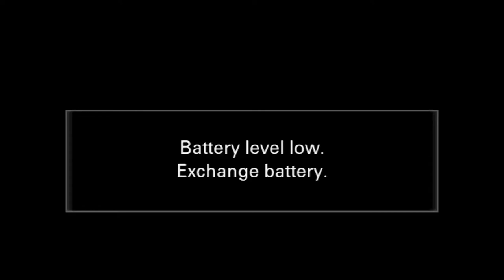ब्यास नगर तमु सुधार समुह | Byas Nagar Tamu sudhar Samuha | Fewa IDOL 2075 | Season -1